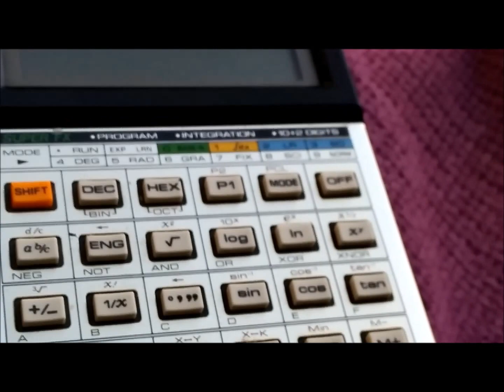CASIO FX-180PV Scientific Calculator (No Commentary) - Full Unboxing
Full Review - CASIO FX-180PV Scientific Calculator: An Engineering Gem Of The 1990s!